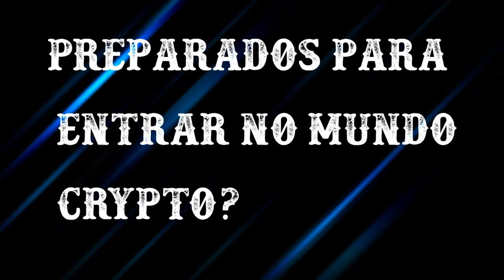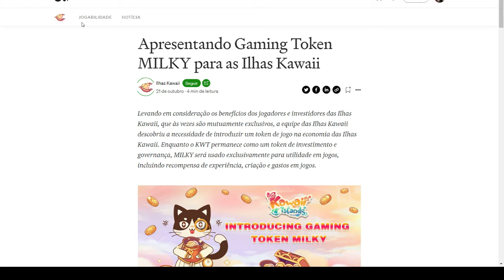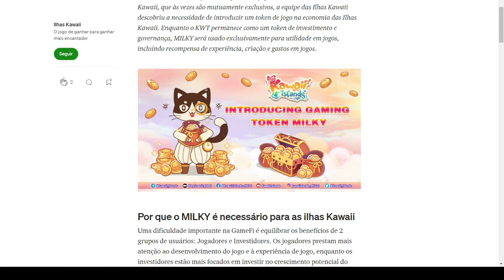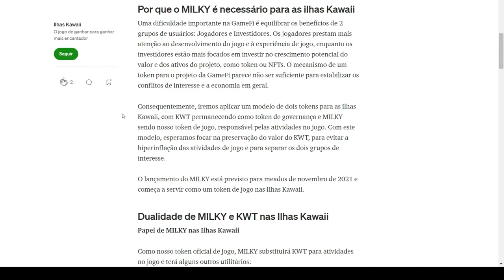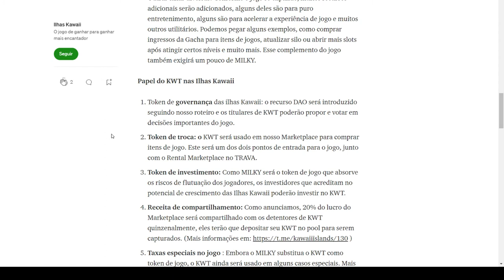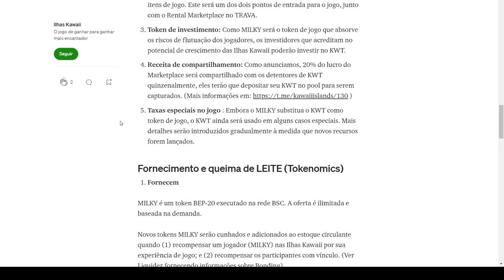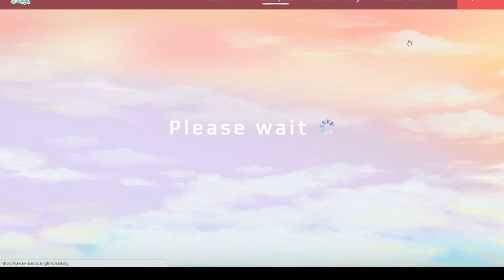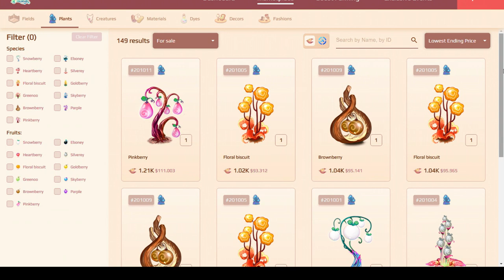Kawaii Island - por que a moeda esta tendo queda?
e ai pessoa tudo bem ?
Então como havia prometido sobre o motivo da oscilação da moeda, o motivo como ja havia suspeitado era esta nova moeda que estao lançando o token dela e esta novidade influencia a moeda ter uma pequena ou grande oscilação na valorização dela, afinal ja é a 3 moeda que o kawaii traz para o jogo vamos ver, apos as novidades ela pode crescer bastante e tbm podemos analisarmos que a moeda kwt pode ter uma super valorização dela, Mas para tem que acompanhar a evolução da moeda.

e ai curtiu essa novidade ?

se voce gostou estou pensando em lançar no grupo do telegram as novidades de moedas que tem um potencial para crescer para podermos acompanhar e assim ter a chance de comprar, pois nem sempre da para se lançar no video sobre essas moedas hehehe se vc curtiu a ideia comenta quero saber a sua opniao hehehe

canal